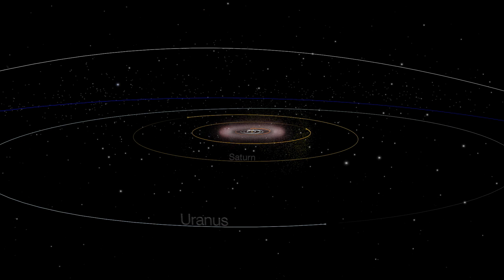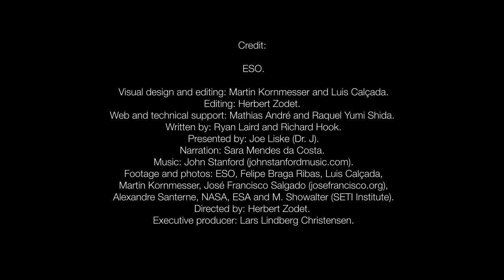ESOcast 64 First Ring System Around